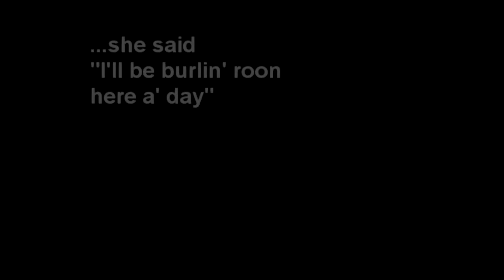Burlin' Millie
- melody and lyrics by Joan Balfour

After a visit to a friend she drove me to the Station to catch my train.  There were no free parking places and after the second time round the car park she said “I’ll be burlin’ roon here a’ day”.   I dived out as we passed the entrance for the third time and spent  the journey happily writing the song which my friend had unwittingly inspired.